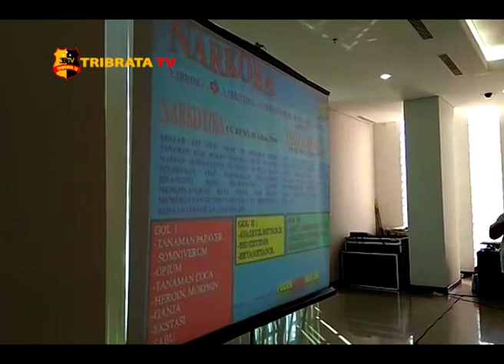SOSIALISASI PENYALAHGUNAAN NARKOBA DI KAMPUS PPM MANAGEMEN